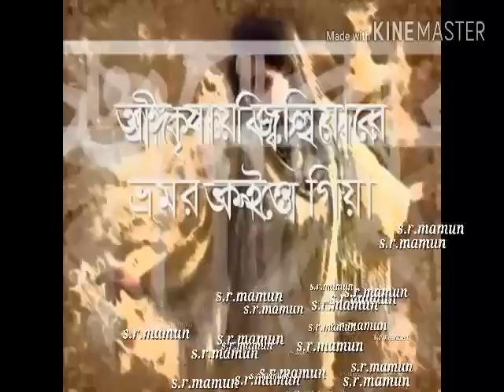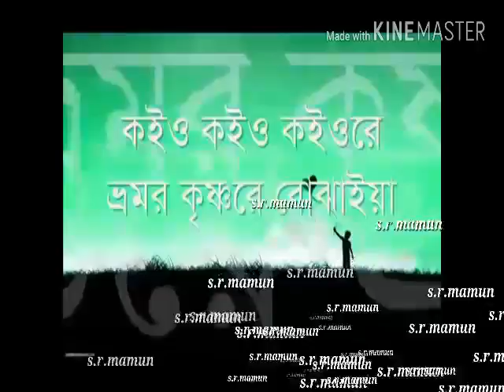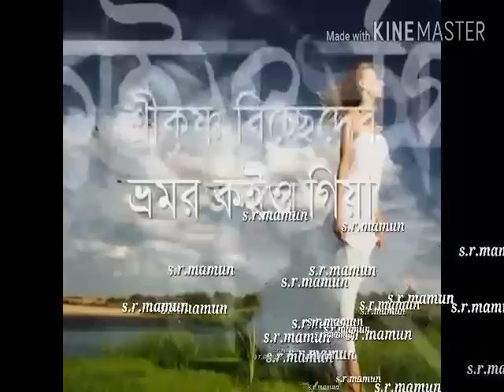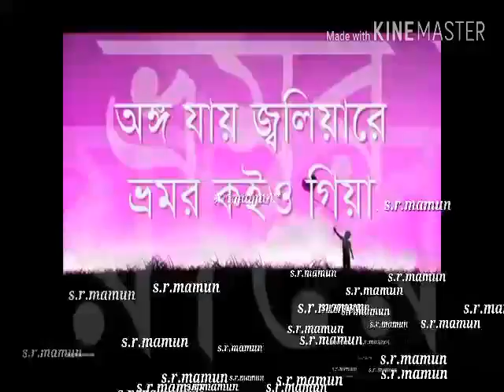Bhromor Koio Giya ♪♪♪♪♪♪